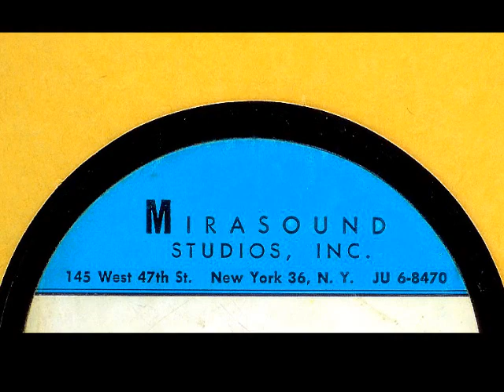Lonzine Cannon - QUIT WHILE I'M AHEAD (Van McCoy) (1964)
And her second disc was just a re-issue of the first.  Appearing on the music scene in summer of 1962, Miss Cannon would disappear from the radar for a while when it came to record labels crediting her a a solo artist.  In the summer of 1967, her familiar voice became the lead vocalist of the SANDPEBBLES, C AND THE SHELLS and later LONZINE WRIGHT.